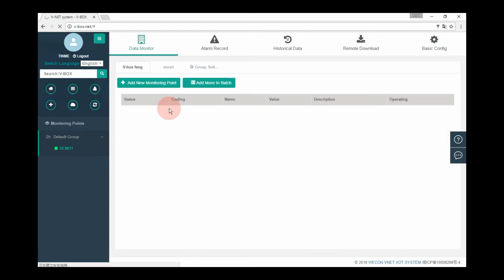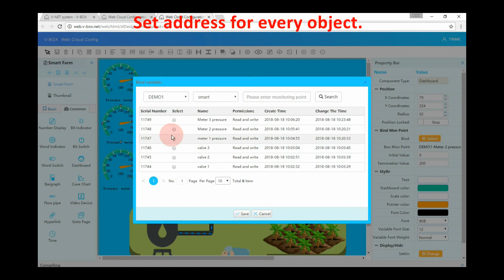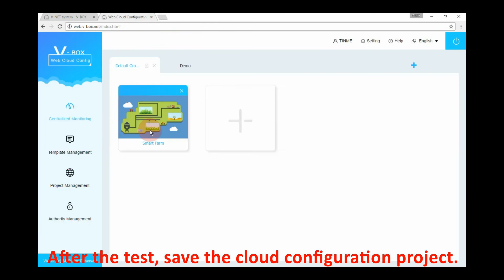WECON VBOX Cloud Configuration Platform operation video English Version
Wecon Vbox